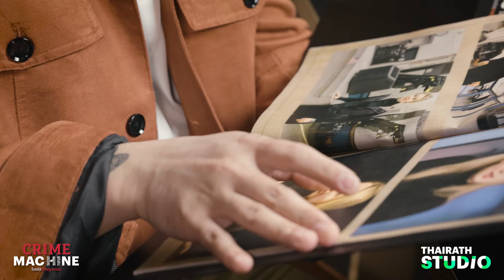บทสรุปธุรกิจแสนล้าน ฉ้อโกงแสนสาหัส Theranos | Crime Machine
Theranos บริษัทฉ้อโกงระดับแสนล้านของ อลิซาเบธ โฮล์มส์ สร้างผลิตภัณฑ์ปลอมที่น่าเหลือเชื่อ แต่ดันมีคนเชื่อเยอะมาก เพราะอะไรเธอถึงหลอกนักลงทุนได้สำเร็จ และเกือบได้กลายเป็น สตีฟ จ็อบส์ คนที่สองขึ้นมาจริง ๆ

📌พบกันทุกวันพฤหัสบดี เว้นพฤหัสบดี เวลา 21.00 น. ทาง Thairath Studio